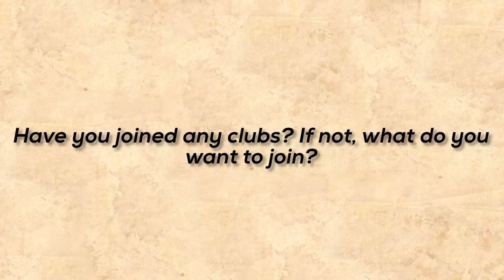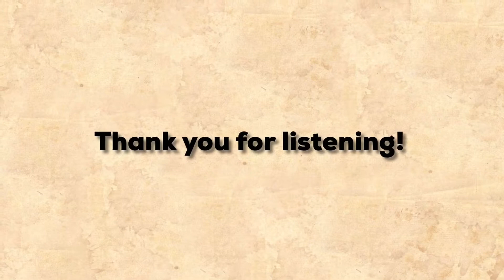Breakfast Club Assignment #2 Group 5